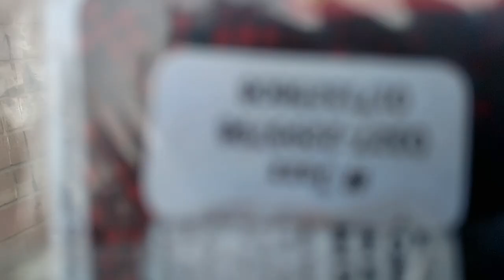ladies fancy suit 150 ke 2 and250 4 Karachi F.B industrial area@danish vision1429